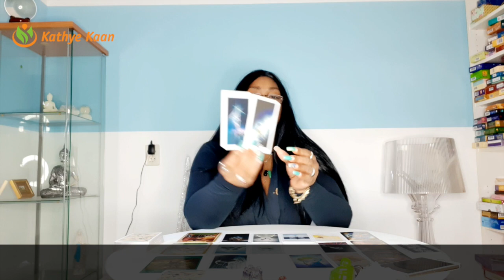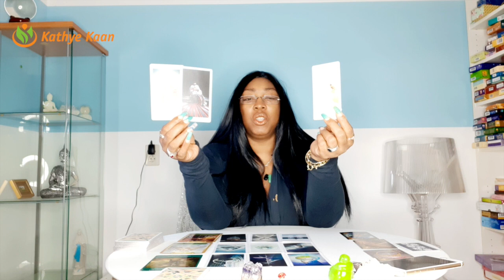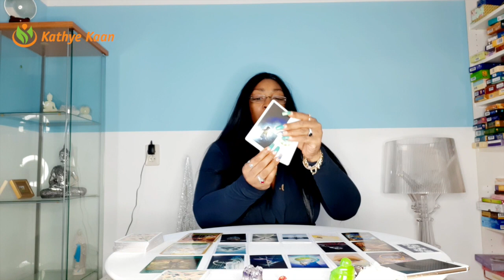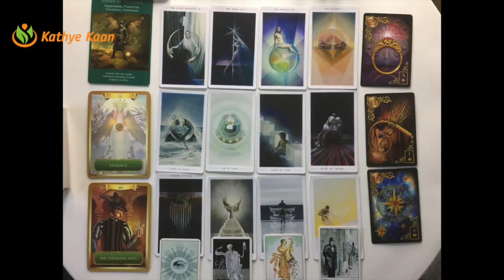SAGITTARIUS MARCH 2021 Let go~Release the drama 💖 🙏 MONTHLY TAROT PSYCHIC HOROSCOPE READING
Monthly Tarot reading for Sagittarius signs.
Card decks used:
~ Piatnik Zigeuner Wahrasge Karten

Kathye